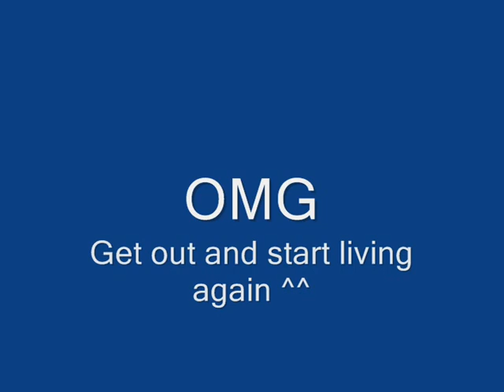Bear Grylls Animal Languages.wmv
OMG he can also speak to whales... look at this master of naturee xD